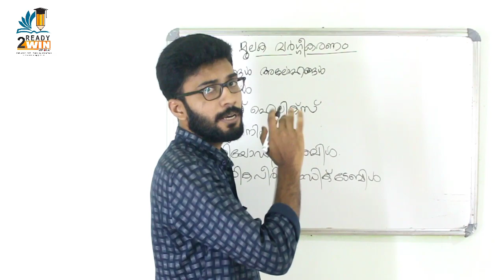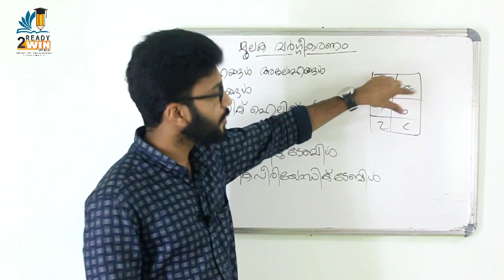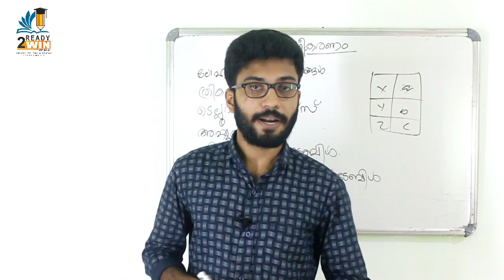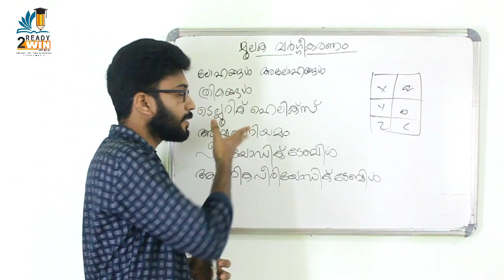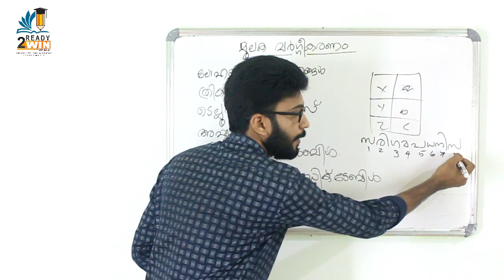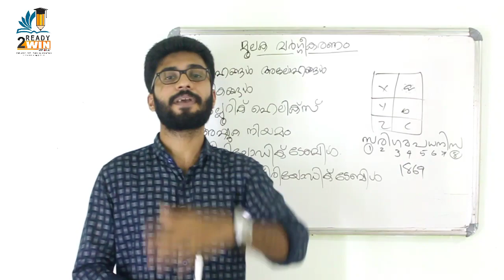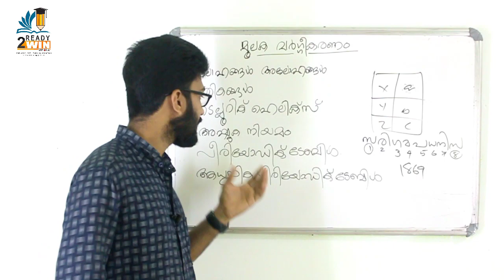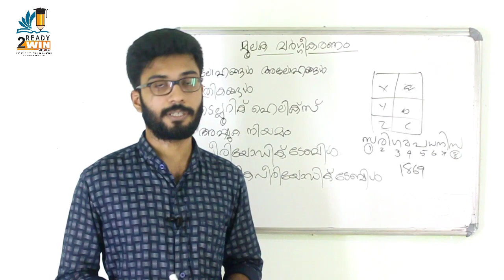Kerala psc Chemistry class | മൂലകവർഗ്ഗികരണം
മത്സരപരീക്ഷ എഴുതുന്ന ഏതൊരു ഉദ്യോഗാർത്ഥിക്കും സമയനഷ്ടം ഉണ്ടാകാതെ എളുപ്പമാർഗ്ഗങ്ങളിലൂടെ ഉത്തരത്തിലേക്കെത്തുവാൻ സഹായിക്കുക എന്ന ലക്ഷ്യത്തോടെ നിങ്ങൾക്ക് മുന്നിലേക്ക് എത്തുന്നു.

Ready to Win Media

Please follow the instagram page

4. 5 സെക്കന്റിൽ പലിശയിൽനിന്നും ഒരുമാർക്

Psc പരീക്ഷക്ക് തയ്യാറെടുക്കുന്ന ഉദ്യോഗാർത്ഥികൾക്കായി,   *LDC*,  *LGS*, *Fireman*, സിലബസ് കേന്ദ്രികരിച്ചുകൊണ്ടുള്ള പഠനം ലക്ഷ്യമാക്കി ഒരു *Whatsapp* *Group* തുടങ്ങിയിരിക്കുന്നു. എല്ലാ ദിവസവും കൃത്യമായ പരീക്ഷകളും എളുപ്പവഴികൾക്ക് പ്രാധാന്യം നൽകിയുള്ള ക്ലാസ്സുകളും നിങ്ങൾക്ക്  ഏറെ പ്രയോജനപ്പെടുന്നതാണ്.  സർക്കാർ ജോലി ആഗ്രഹിക്കുന്നവർ താഴെ തന്നിരിക്കുന്ന *ലിങ്കുകളിൽ* ഏതെങ്കിലും ഒരു  ഗ്രൂപ്പിൽ ജോയിൻ ചെയ്യുക.

*Group* *1*

*Group* *2*

*Group* *2*